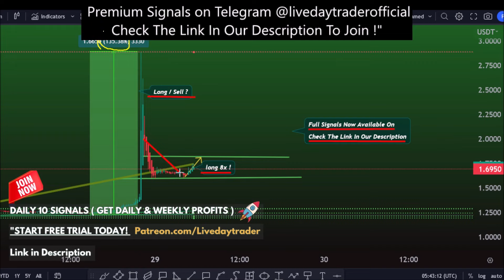Tomochain price prediction, 190% burn? USD | US Dollar | Patreon 29 May 2023